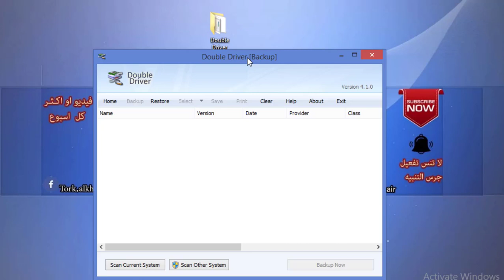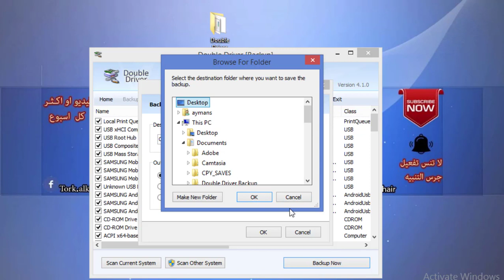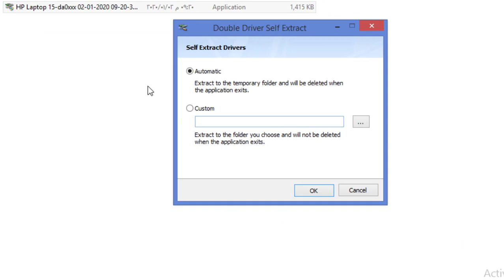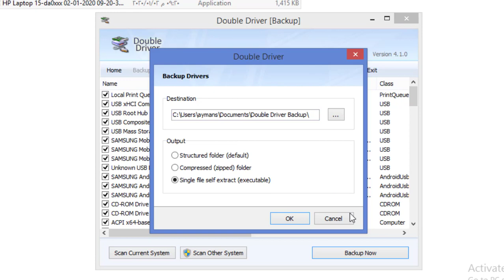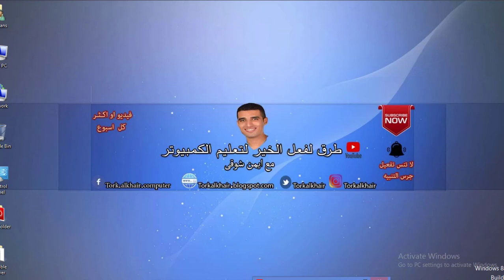طريقة اخذ نسخة من تعريفات جهاز الكمبيوتر او الاب توب بسهولة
سوف تتعلم فى هذا الفيديو كيفية اخذ نسخة من تعريفات جهازك وحفظها لديك بكل سهولة ويمكنك الرجوع اليها في اى وقت .